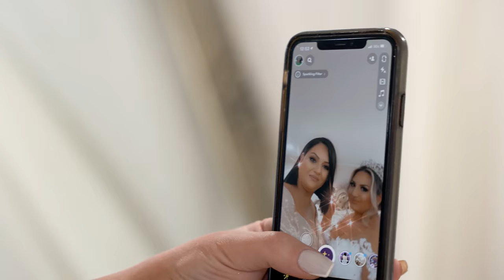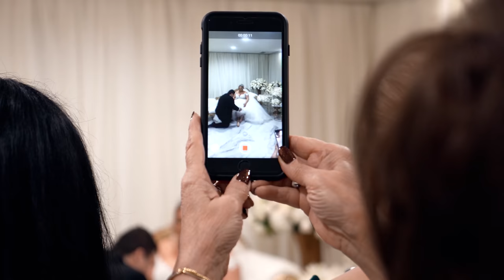Pargev + Sirarpi's Wedding 4K UHD Short Version Highlights 01 16 2021